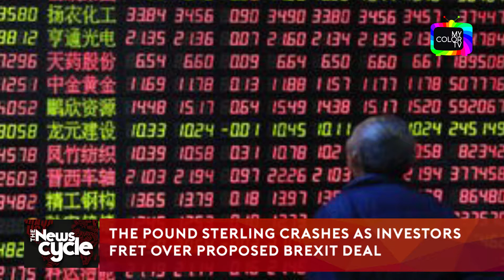News Cycle 18th October 2019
The Latest News Reports from MyColorTV's News section.